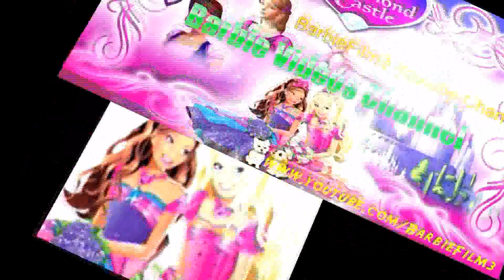Barbie: Life in The Dreamhouse- Occupational Hazards - barbie movie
Ken is determined to figure out the perfect career, but his being the perfect boyfriend keeps getting in the way.